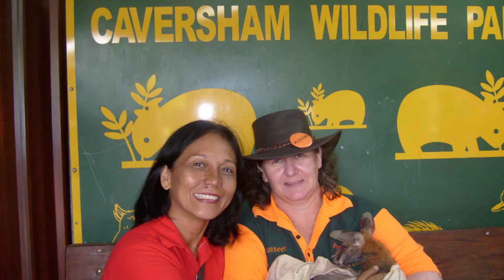MyTrip@CavershamWildlifePark,WestAustralia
Caversham Wildlife Park showcases many of Australia’s unique native animals, including koalas, wallabies, possums, Tasmanian devils and wombats – providing visitors with the opportunity for a close-up encounter with some Australian icons!